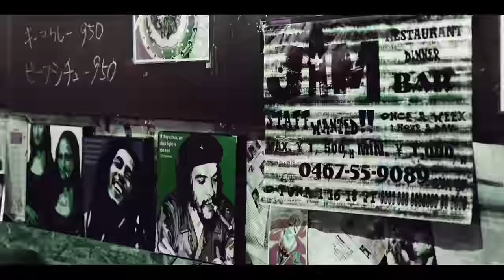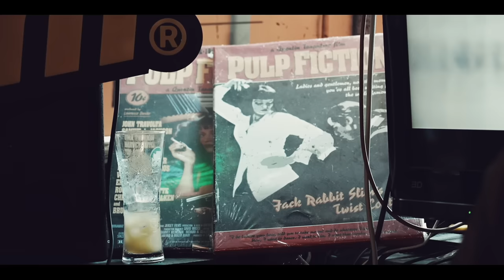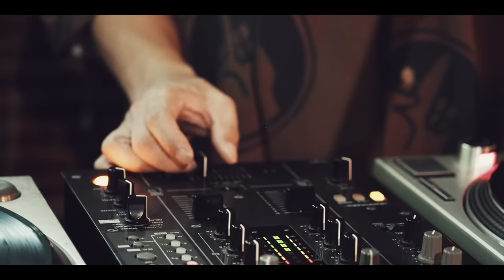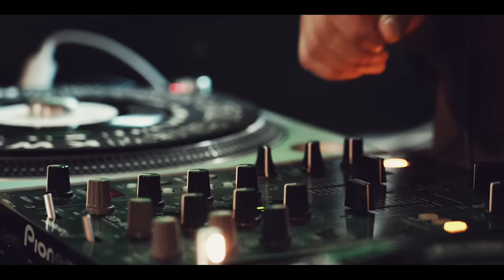FULL VINYL | BoomBap Hip Hop and R&B | DJ OOBA SALMON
OOBASALMON a.k.a DJ OBS from KWANON JAM CREW, a former dancer who lives and works in Kanagawa Prefecture. He has a wide range of sample knowledge and pleasant R&B as well as Boombap Hiphop.This mixes seems to celebrate the 50th anniversary of Hiphop for me 🎉

📍 Location : Ofuna Jam | Kamakura City | Kanagawa (大船JAM | 鎌倉 | 神奈川)

And we are looking for one-time donation supporters with no sign-up.

🙏 Special Thanks Supporter
Arran Taylor,
Davide Marinelli,
Jan from Germany,
Jon Linskey,

🎧 Track List
00:00 | intro
00:16 | Midnight Drunker / Nicchome, Fortune D [2023]
02:11 | A-YO / Nagmatic, Sheef The 3rd [2022]
03:11 | Dope Pusher Pt.2 / Dusty Husky (feat. Bomb Walker & Trash) [2023]
05:56 | You (Remix) / Nicole Bus (feat. Ghostface Killah) [2019]
06:56 | C.R.E.A.M (unknown mix) / Wu-Tang Clan
08:32 | Ease Back / Black Moon (feat. Method Man & General Steele) [2019]
09:58 | Christ Conscious / Joey Bada$$ [2014]
11:36 | Three Cuts / Jim Jones, Harry Fraud ft. Maino [2021]
13:57 | Dusty Donuts 015 / Our Dreamworld (Naughty NMX Harlem Mix) [2019]
14:47 | Our Streets (Instrumental) / DJ Premier feat. A$AP Ferg [2017]
16:05 | Streets Of New York / Alicia Keys (feat. Nas & Rakim)  [2003]
17:00 | Empire State Of Mind /JAY-Z (feat Alicia Keys) [2009]
18:12 | World Famous / Labba (feat Sean Prince & Meyhem Lauren) [2012]
19:40 | Get Out Of My Life Woman / Joe Williams, Thad Jones, Mel Lewis [1966]
20:22 | The Basement feat. Heavy D (Amerigo Gazaway Remix Instrumental) / Pete Rock & CL Smooth [2018]
21:13 | Lost Ones (Sinnerman ver) / Lauryn Hill
22:24 | Get By / Talib Kweli [2002]
23:55 | Spiritual People / Speech [2002]
25:41 | Y.O(unknown mix) / Speech
27:10 | Sex Machine (unknown ver)/ James Brown
28:29 | Juicy (unknown mix) / The Notorious B.I.G.
29:21 | Young Twisted and Strapped / The Notorious B.I.G.
31:06 | Woman Of The Ghetto / Marlena Shaw [1969]
31:36 | Ghetto / Ghostface Killah (feat. Raekwon, Cappadonna & U-God) [2010]
33:04 | Daaam! / Tha Alkaholiks [1994]
34:24 | Can't Stop, Won't Stop / The Lox (feat. Puff Daddy) [1998]
35:41 | The Game / Def Squad [1998]
36:44 | Too Close / Next [1997]
37:26 | All For You (Top Heavy Remix) / Janet Jackson [2001]
38:54 | Baby Luv(Summer Groove Mix) / Groove Theory [1996]
41:55 | Family (Hiroshi Fujiwara Remix) / Mondo Grosso [2016]
45:26 | Annoying / spray (feat. Sumin) [2018]
47:55 | Juice / Jeremy Jones [2019]
50:26 | Strawberry Girl / Youth of Roots [2020]

⚔️ Equipment
Turntable： SL-1200MK3D (TECHNICS)
Mixer ：DJM-400 (Pioneer)
Cartridge :  M44-G (Shure)